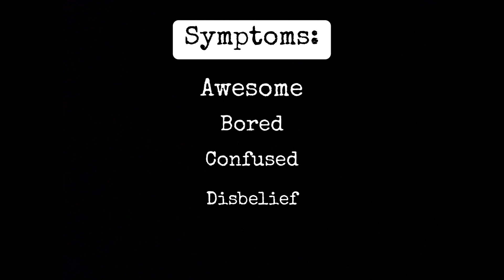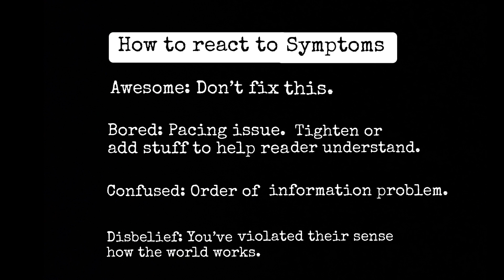Holiday Hidden Object Contest 2023 Peer Review Process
The holiday season is filled with so many different things that keep us busy, but everyone has time for a quick story. Here is instruction on Peer Review!